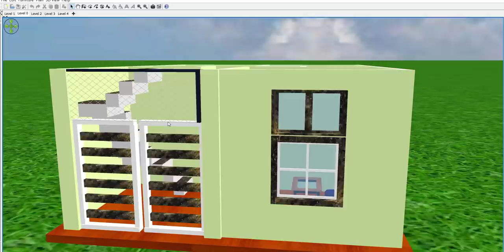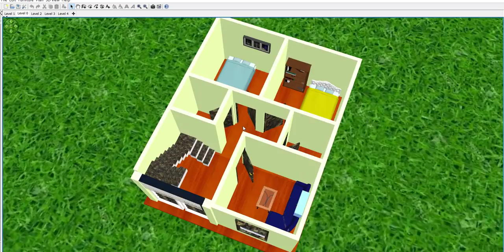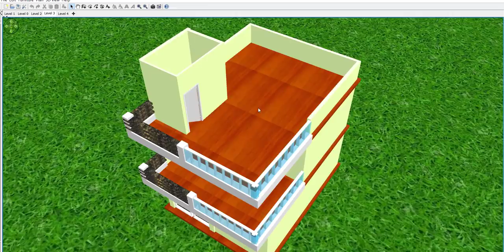20 by 25 House Plan,Small House Plan 20 by 25 sqft,20*25 Home design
20 by 25 House Plan,Small House Plan  20 by 25 sqft,20*25 Home design